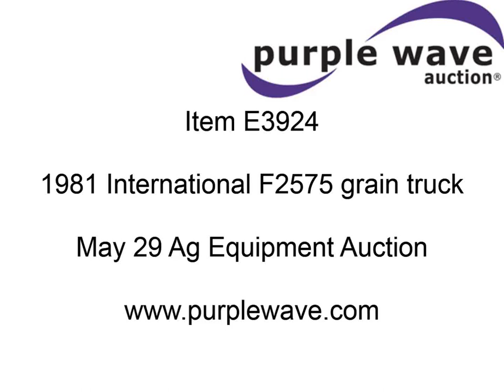1981 International F2575 grain truck for sale | sold at auction May 29, 2013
1981 International F2575 grain truck
24,383 miles on odometer
307,772 miles on Wagner aftermarket meter
Cummins 8.3L diesel engine
Engine Casting No. 3013680
Nine speed manual transmission
Twin screw
Heat
Cobra CB radio
19&#039;L grain bed
60" sides
Steel over wood floor
Rollover tarp
Twin cylinder hoist
Front tow hooks
PTO
Dual 60 gallon fuel tanks
Receiver hitch
Spring suspension
Air brakes
166" wheelbase
11R22.5 tires
1HTDF2572BHA17006

It was located in Green City, MO, and we sold it to the highest bidder for $4,400.